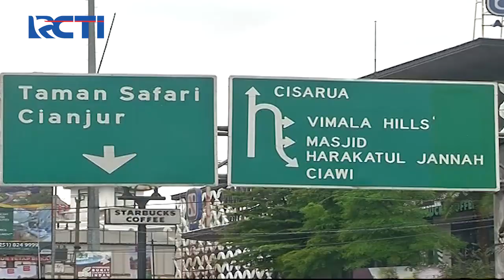Libur Panjang Paskah, Jumlah Kendaraan Menuju Puncak Meningkat - SIS 03/04